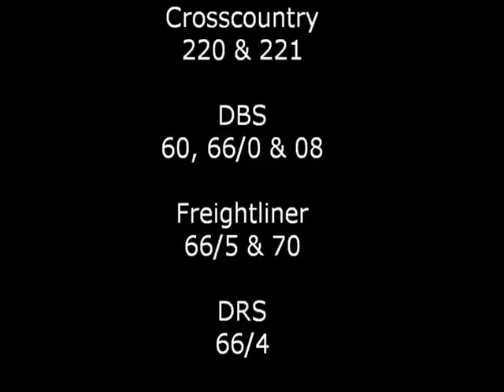Didcot Parkway on 23rd August 2012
Didcot Parkway on 23rd August 2012 filmed on location at Didcot Parkway on 23rd August 2012 during the Didcot Freightmaster meet

Features

Network Rail class 31 number 31105
First Great Western (FGW) classes HST, 165, 166 & 180
Crosscountry (XC) classes 220 & 221
DBS classes 60, 66/0 & 08
Freightliner classes 66/5 & 70
DRS class 66/4